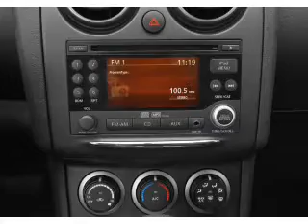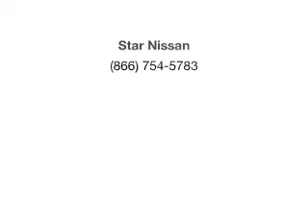2011 Nissan Rogue - Bayside NY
Year: 2011
Make: Nissan
Model: Rogue
Trim: S
Engine: 2.5 liter inline 4 cylinder 16 valve
Transmission: Automatic CVT
Color: Pearl White
Mileage:
Address:
20602 Northern Boulevard